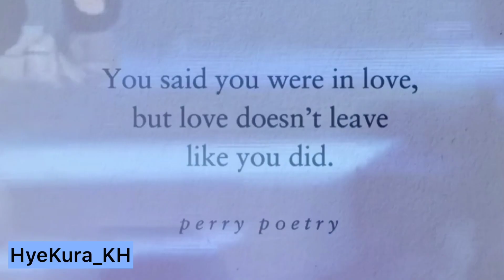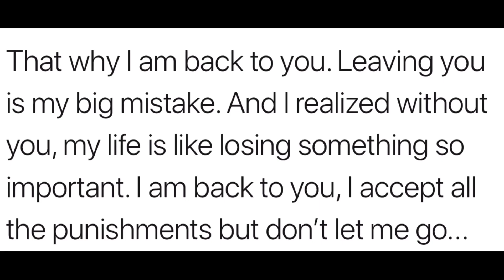[FakeSub] HyeKura - I was wrong to think I’m the only flower in your garden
Hyewon never forget Sakura. She just give Sakura space sometimes for her own business then later, she ran fast after Sakura and hug her. XD

* Just for fun. Not for any benefits.